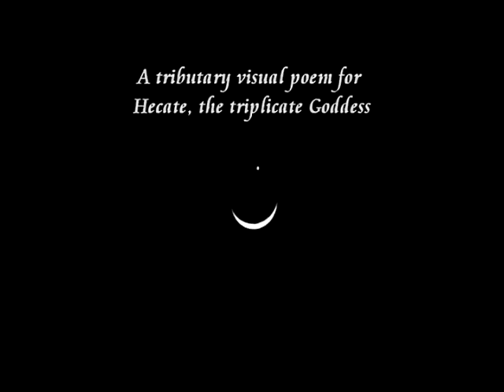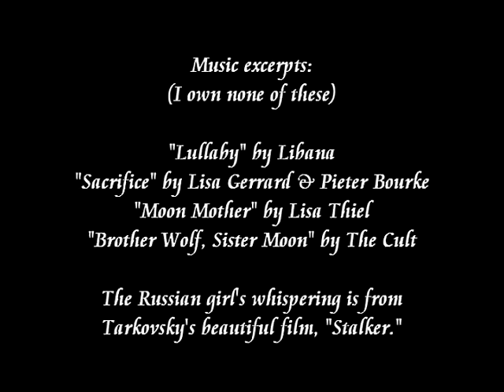Visual poem for Hecate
Wicca-flavored tribute to Hecate, which I did after first heeding the intense call of the Goddess in this particular guise or aspect. I own no copyrights on music excerpts or film clips.